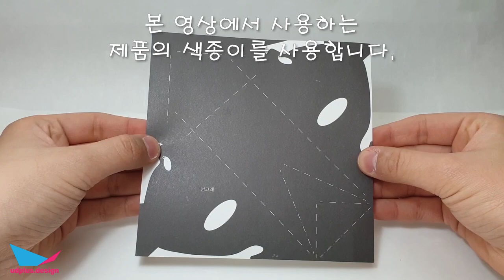종이접기 바다동물 범고래 접기 Origami sea animal killer whale folding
쉬운 바다동물접기, 범고래 입니다.

범고래는 바닷속에 사는 거대한 포식자입니다.
하지만 사람과는 장난치는것을 좋아하는 반전매력의 동물입니다.

 ※주의※